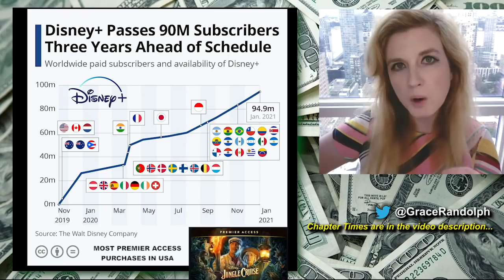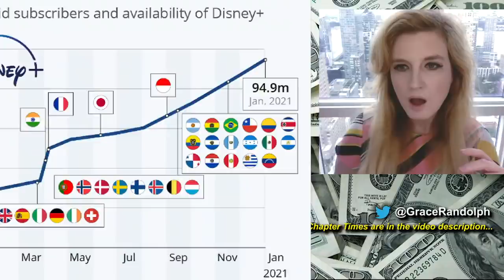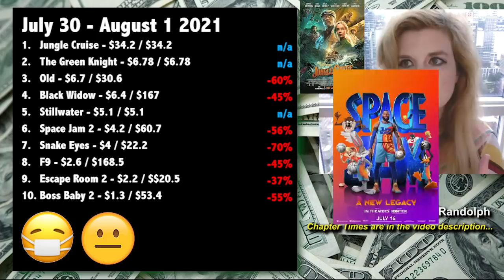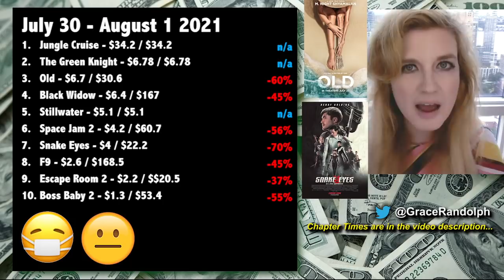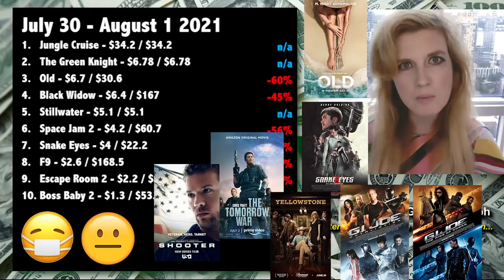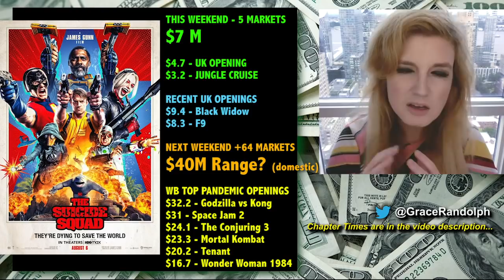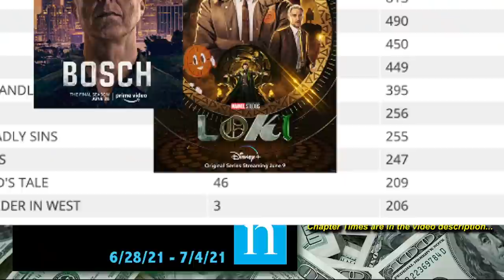Jungle Cruise Opening Weekend, The Suicide Squad Box Office Prediction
Jungle Cruise & The Suicide Squad Box Office today! Opening weekend! Scarlett Johansson Lawsuit! Top Ten Box Office & Top Ten Streaming today!

What to Watch today! Beyond The Trailer host Grace Randolph's reaction and breakdown of the top ten on Apple TV aka iTunes and Netflix! Jungle Cruise opening weekend on Disney Plus vs Black Widow as Scarlett Johansson sues Disney! The Suicide Squad box office prediction based on UK opening! Finally a look at the upcoming movies and shows coming to streaming like The Suicide Squad! Share your own reaction and be sure to make Beyond The Trailer your first stop for movie and entertainment news here on YouTube today!

CHAPTER TIMES
Intro - 00:00
Jungle Cruise vs Black Widow - 00:24
vs Space Jam - 6:12
Who Watched? - 6:41
Top Ten - 9:00
Suicide Squad Prediction - 12:04
Nielsen Original Shows - 14:12
Nielsen Streaming Movies - 14:40
Netflix - 15:00
iTunes - 15:34
This Coming Week - 16:26